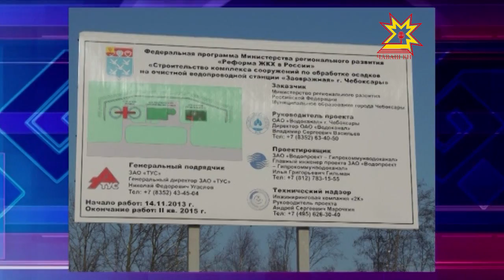В поселке Гремячево вырастет новый микрорайон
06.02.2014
Десятки новых домов, детские сады, школы. В ближайшее время в городе вырастет новый микрорайон. Где он будет находится и как выглядеть, сегодня показали журналистам.